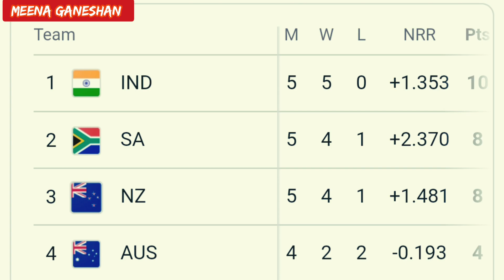Rohit Sharma breaks every records day by day | Another record also breaked by Rohit Sharma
கங்குலியின் 20 வருட மாஸ் சாதனை தகர்ப்பு.. ஆசிய கண்டத்தில் முதல் வீரராக ரோஹித் சர்மா வரலாற்று சாதனை